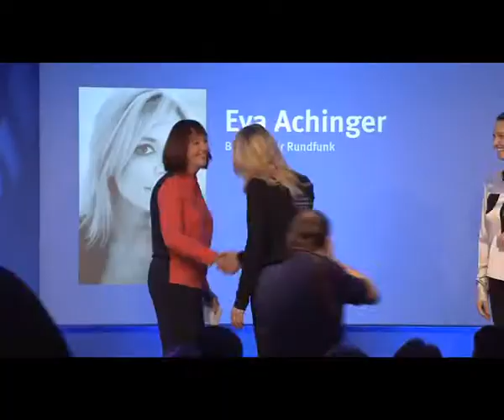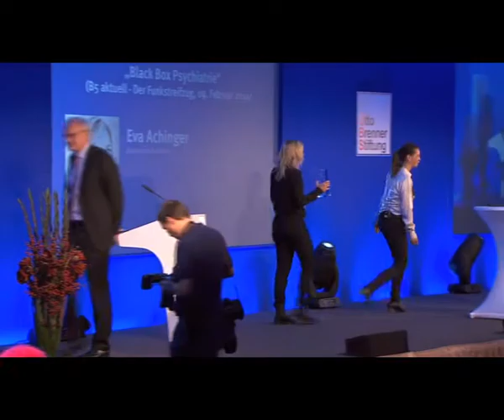Otto Brenner Preis 2014 – Newcomerpreis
Eva Achinger, Bayerischer Rundfunk, erhielt 2014 den Newcomerpreis für ihr Hörfunkfeature "Blackbox Psychiatrie". Die Laudatio wurde von Sonia Seymour Mikich gehalten.